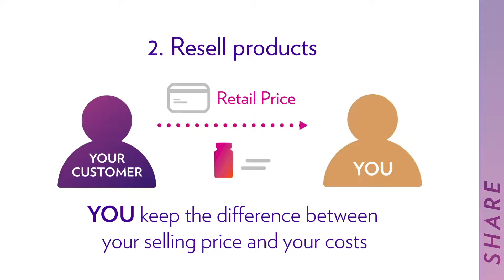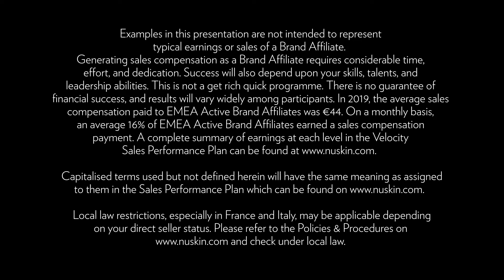Nu Skin Velocity: Share (English)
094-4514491